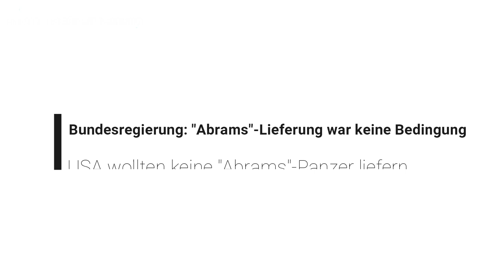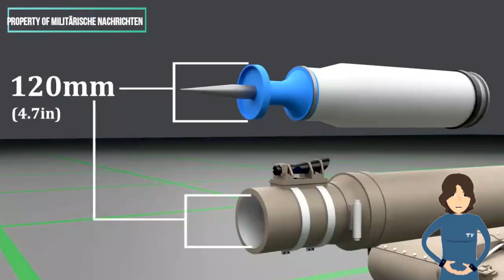USA wollten keine "Abrams"-Panzer liefern